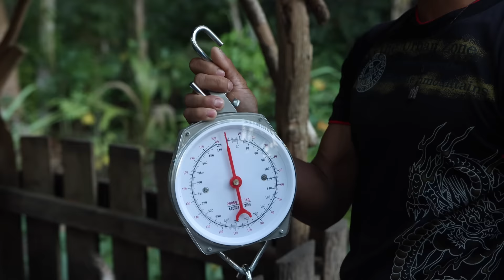How Filipino-Bisaya Celebrate Birthday in Rural Areas (Province) Bohol PH Countryside Life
We Celebrated Father 60thBirthday, Thankyou God for the Blessing
we prepare authentic filipino bisaya dish Laoja, Humba, Paklay,Menudo,Adobo, Pancit and Lechon